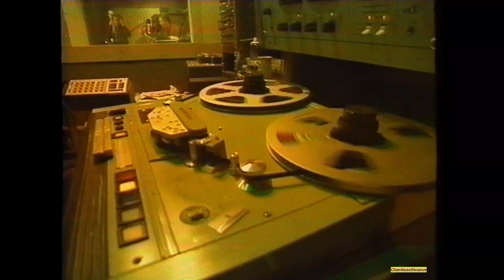Short Profile of The New Beatniks, Tongue Kung Fu Club ft. Mother Earth, Humble Souls & Sandals 1993